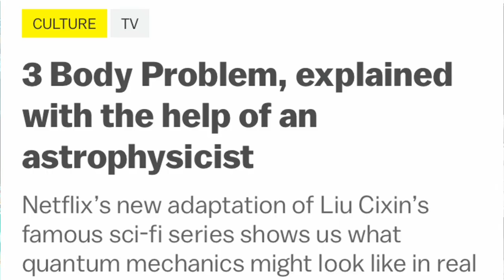El Problema de los 3 Cuerpos la serie de los creadores de GoT en Netflix | Crítica y Opinión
"3 Body Problem" es una serie de ciencia ficción de alto nivel en Netflix, adaptada de la trilogía de novelas de ciencia ficción ganadoras del premio Hugo "Remembrance of Earth's Past" del autor chino Cixin Liu. La serie fue creada por David Benioff y D.B. Weiss de "Game of Thrones" y Alexander Woo de "True Blood", lo que le da credenciales de Hollywood serias.

La serie comienza durante la Revolución Cultural China cuando una graduada en física (Zine Tseng) ve a su padre asesinado por enseñar la teoría del Big Bang. Más tarde, mientras está encarcelada, es reclutada para dirigir una estación de radar y un puesto de escucha secreto tipo SETI en Mongolia Interior. Una comunicación de radio infame recibida años después se convierte en el catalizador del caos a un nivel global nunca visto.

En tiempos modernos, Da Shi, un rudo detective de Londres (Benedict Wong), investiga un suicidio extraño vinculado a docenas de extrañas muertes de científicos en todo el mundo. Es reclutado en una organización clandestina liderada por una figura misteriosa llamada Thomas Wade (Ian Cunningham), un "solucionador" sarcástico con recursos y dinero ilimitados lanzado en una lucha frenética para intentar detener la invasión antes de que sea demasiado tarde.

La serie es una producción de alta calidad con piezas de época auténticas, paisajes de sueños de realidad virtual imaginativos y dilemas lejanos que invitan a los fanáticos a reflexionar sobre a qué facción jurarían lealtad si esta inquietante situación se hiciera realidad¹.

Sin embargo, las críticas son mixtas. Algunos críticos elogian la serie por su ambición y su enfoque en temas profundos², mientras que otros la critican por su desarrollo de personajes y su enfoque en cuestiones existenciales³. A pesar de las críticas, la serie ha demostrado ser una forma increíblemente gratificante de dedicar ocho horas de tu vida a la televisión.